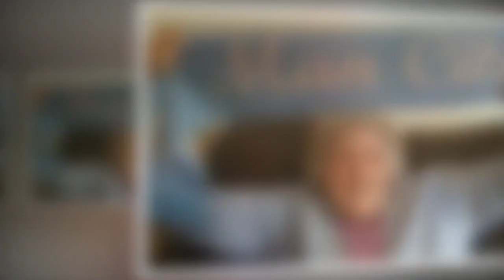Jason Manford inundated with support after 'heartbreaking' family loss